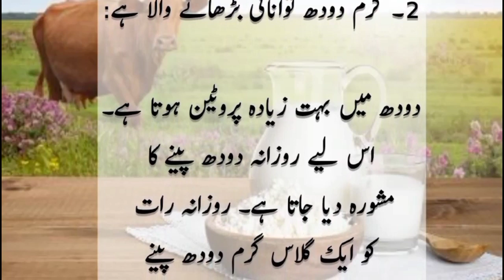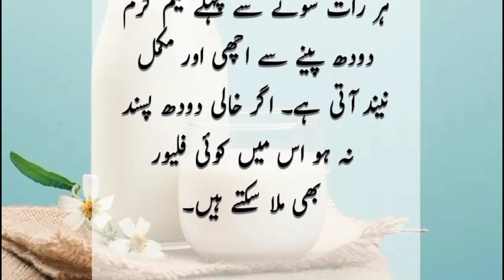Garam Dudh Peene Ke Fayde | Hot Milk Drinking Benefits |Garam Dudh Peene Se Kya Hoga |IrshadNama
Milk benefits
Milk drinking benefits
drinking milk benefits
drinking hot milk benefits
benefits of milk
warm milk benefits
hot milk benefits
how to drink milk
how to drink milk correctly
garam dudh peene se kya hota hai
subah garam dudh peene ke fayde
garam pani peene ke fayde
Garam Dudh Peene Ke 7 Fayde
khali pet garam pani ke fayde
gunguna pani peene ke fayde
Very Clever Hacks
kitchen tips
kitchen utensils
life hacks
new ideas
everyday life hacks
genius tips
beauty tips
beauty secrets
womens tips
skin care
very useful home remedies
very clever hacks
useful tips for everyone
kitchen hacks, totkay
desi totkay
gharelo totkay
new story totkay
asan gharelo totkay
hakeem luqman
aj ki achi baat
gharelu totkay
urdu totkay
totkay hi totkay in hindi
totkay
totkay he totkay
magazine totkay
totkay hi totkay
desi totkay
gharelo totkay
kitchen totkay
masala tv
masala tv show
hum masala tv
masala recipes
masala recipe
hum masala
desi food
pakistan food
Zubaida Apa Totkay
Bakra Eid special
bakra eid special totka
zubaida apa ka totka
Zubaida Apa
Totka
Relevant Totkay
Rang Nikharne Ka Tarika
Kuch Khwateen Ke Han Beti Ki Pediash Kiyun Hoti Hai
Thyroid Ka Asan Gharelu Ilaj
Anjeer Ke Fayde
Gardan Ki Kali Lakeerain Khatam Karne Ka Tarika
Wazan Barhane Ka Tarika
View More Totkay
Totkay Categories
Dr Essa Tips
Ubqari Tips And Totkay
Dr Umme Raheel Tips
Kokab Khawaja Tips
Chef Asad Cooking Tips
Hakeem Abdul Ghaffar Agha Tips
Hakeem Shah Nazir
Zubaida Apa Totkay
Dr Khurram Tips
Dr Bilquis Tips
Rida Aftab Cooking Tips
Gharelo Tips And Totkay
Kitchen Tips And Totkay
Cooking Tips And Totkay
Beauty Tips And Totkay
Health Tips And Totkay
Reviews & Comments
Type Your Comment
masala tv zubaida aapa totka
masala tv zubaida aap totkey
Step by Step Process
Beauty Tips for Sun Burn Skin
SUNBURN - How To Treat a Sunburn like a Dermatologist
Most Effective SUN TAN Removal Remedie